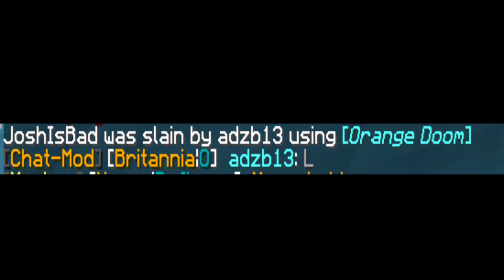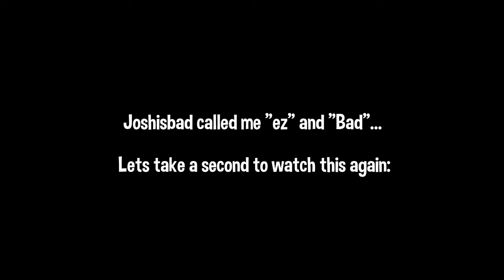| 5v5 | Britannia v Bloodgates | CivWars |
Good game, fun match, a cocky scumbag got quickdropped :P :D

Song: C Dot Castro - The Blueprint (ft. Jon Bellion) (Prod. OB)